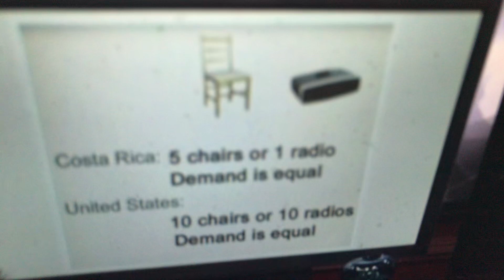November 21, 2020